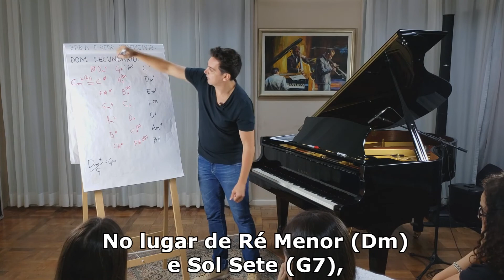O SUS QUE SUBSTITUI O IIm7 - V7 | MATEUS GONSALES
P.S Baixe meu e-book (GRATUITO) sobre Rearmonização, nele dou os primeiros passos sobre o assunto e você ainda ganha o acesso em uma área de membros gratuita e exclusiva para quem baixar o e-book, com videoaulas ensinando cada passo do e-book.

Você sabe como o Sus substitui o IIm7 e o V7? Sabe o motivo disso?

Valeu !! !!!